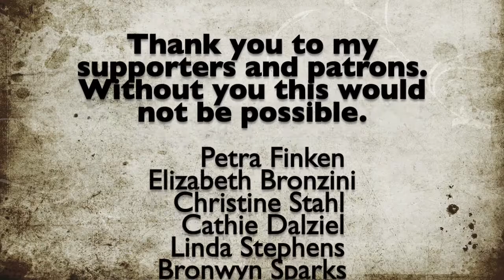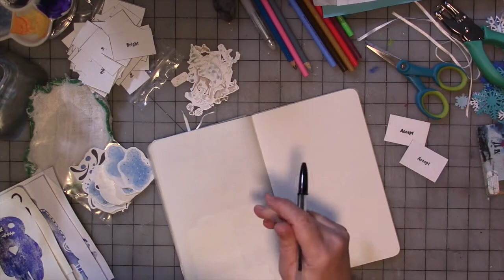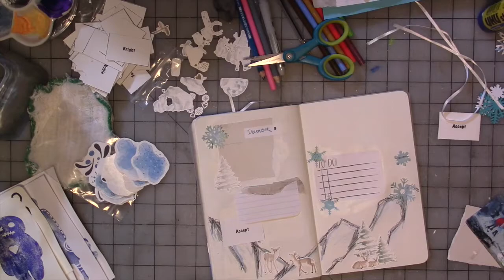December Daily Affirmations Journal Part 10